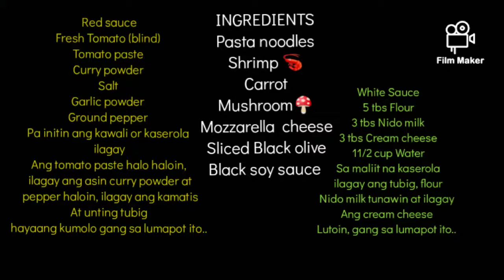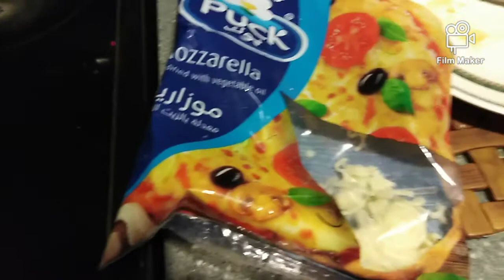CREAMY SHRIMP 🍤PASTA ALA ANN😋